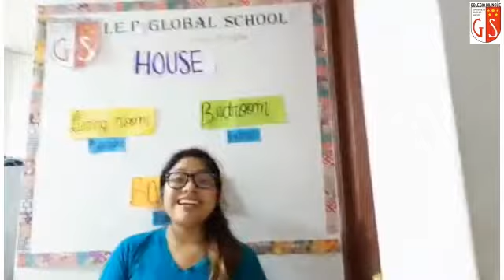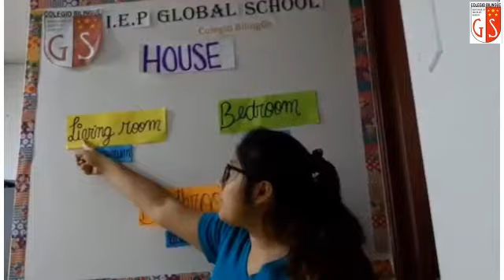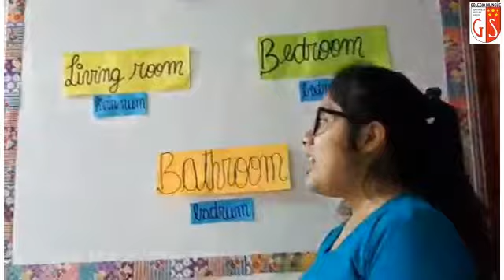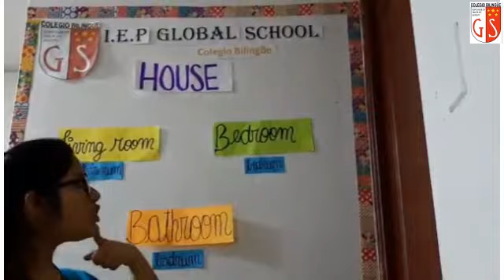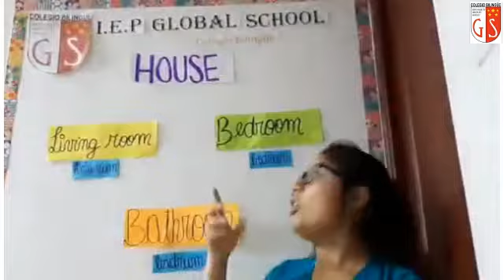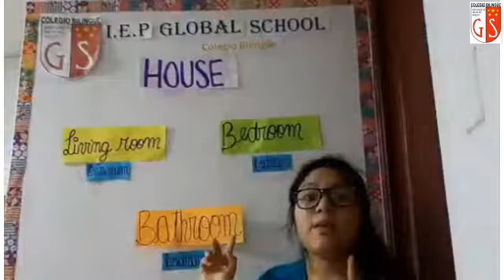2do Grado Ingles Miss Judith 28 House